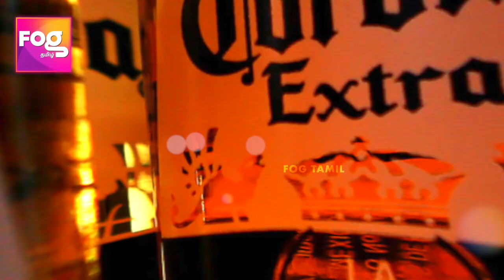Why Beer Bottles always in Green & Brown colour | Color Beer Bottle'க்கு இது தான் காரணம்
Content & Voice Over: Sabari
Edits: Elah

Ever wondered why beer bottles come in different colors like green, brown, or clear? Clear beer bottles look great, showing off the color and texture of the beer, while green bottles represent sophistication and quality. But which color is the best and how does it influence the quality of the beer?